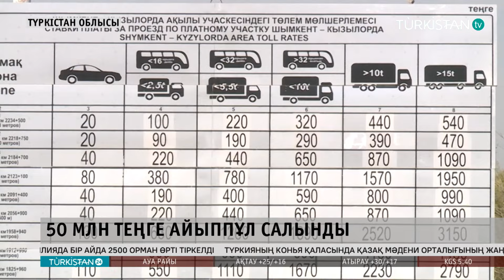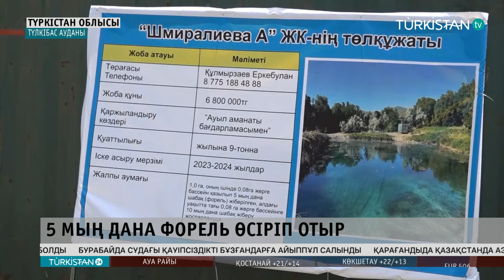Turkistan 24 түскі жаңалықтар топтамасы | 01.07.2024